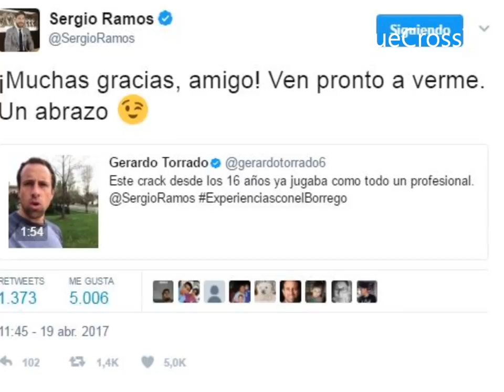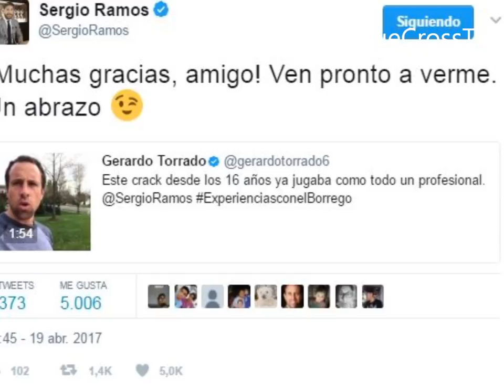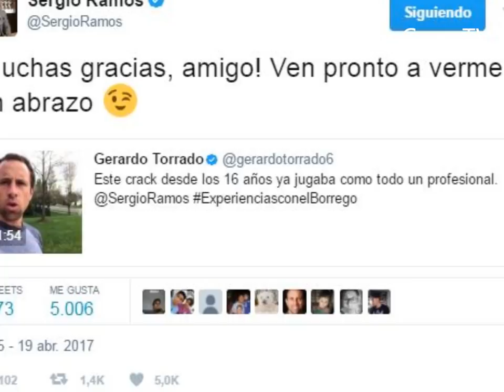Sergio Ramos MANDA MENSAJE a Gerardo Torrado